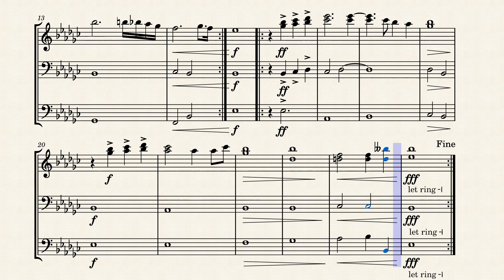Living On Skeptical Terrain by Teddy Washington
This is an original work of mine. It is short but it has meaning to me. I was feeling really low and broken up and decided to write it out in music. I chose strings because of how deep and rich string instruments sounds which brings out the depths of me.

The first part deals with the feeling of being alone and hopeless. The second part (first time) deals with my emotions pouring out crying for help. The second part (second time) although repeated, shows that I have found hope through the pain I have endured.

Also, pay attention to the title. There is a hidden meaning.